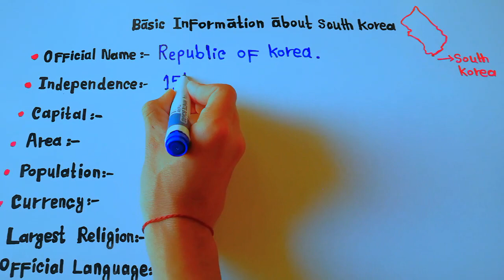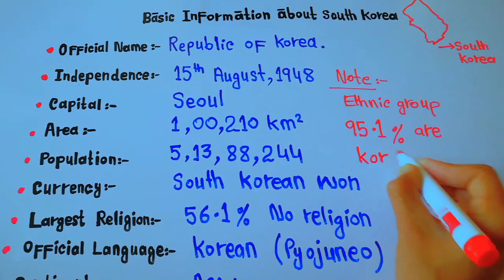Basic information about South Korea | Must know about South Korea || 5min Knowledge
South Korea, officially the Republic of Korea (ROK), is a country in East Asia. It constitutes the southern part of the Korean Peninsula and shares a land border with North Korea. The country's western border is formed by the Yellow Sea, while its eastern border is defined by the Sea of Japan. South Korea claims to be the sole legitimate government of the entire peninsula and adjacent islands. It has a population of 51.75 million, of which roughly half live in the Seoul Capital Area, the fourth most populous metropolitan area in the world. Other major cities include Incheon, Busan, and Daegu.

In 1950, a North Korean invasion began the Korean War, which saw extensive American-led United Nations intervention in support of the South, while China intervened to support the North, with Soviet assistance. After the war's end in 1953, the country entered into a military alliance with the U.S., which continues to this date, and its devastated economy began to soar, recording the fastest rise in average GDP per capita in the world between 1980 and 1990. Despite lacking natural resources, the nation rapidly developed to become one of the Four Asian Tigers based on international trade and economic globalization, integrating itself within the world economy with export-oriented industrialization; currently being one of the largest exporting nations in the world, along with having one of the largest foreign-exchange reserves in the world.